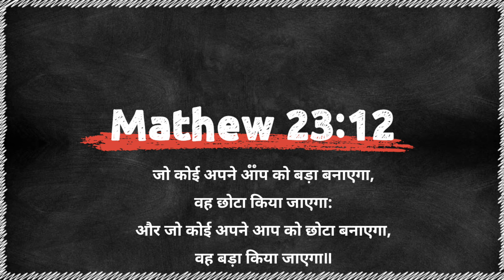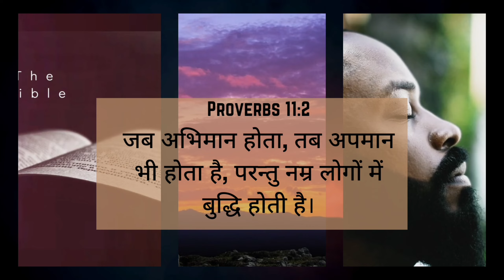विनम्र रहना एक सुंदर जीवन का रहस्य है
Hello watchers. Hope you are doing good.. This video is all about why we should be humble. And why we should be humble. Be prayerful, faithful, obedient and go through the Word of God every day. Be Blessed, stay safe and may God almighty bless you with this.